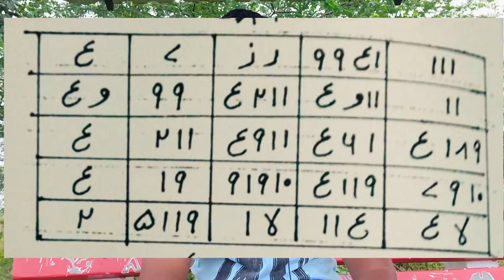Naksh Jalate Hi Jinn Hazir 😳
assalamu alaikum doston aaj ki video mein Mai aapke liye Amal lekar aaya hu Jinnat ko Bulane ka Amal Hai is Amal ki vajah se Ham Jin ko bula sakte ho chuki sirf nakshe ko Jala kar doston video ko pura Dekhe aur channel ko subscribe karna na